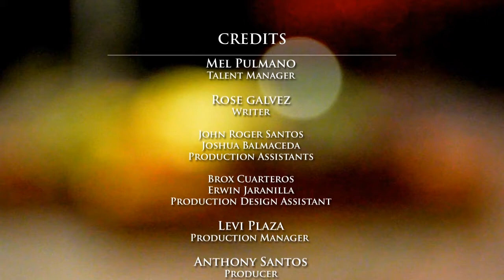Behind The Scenes of the Jet 7 Bistro Print Ad Photo Shoot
Behind The Scenes Video of the Jet 7 Bistro Print Ad Photo Shoot featuring Luigi Nunez as the Brand Ambassador. Shot on location at Jet 7 Bistro in Timog Ave. Quezon City